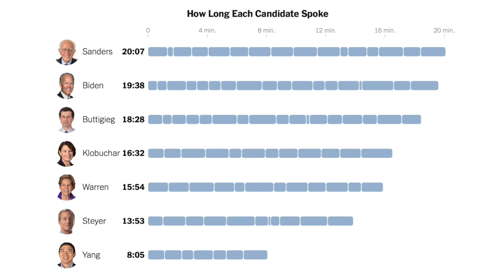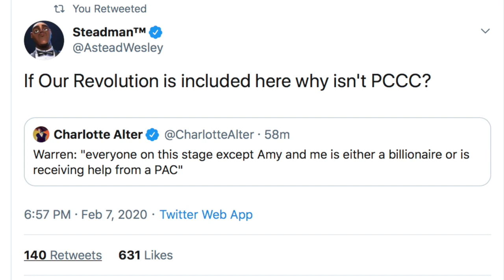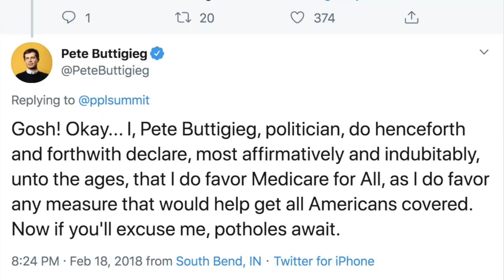Bernie Sanders Solidified His Front Runner Status at ABC's Debate | Full Breakdown